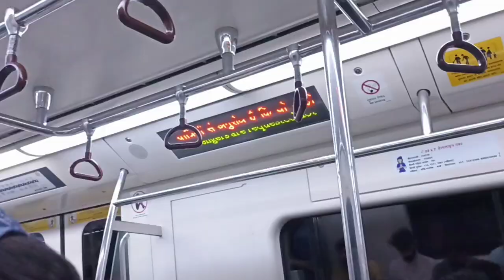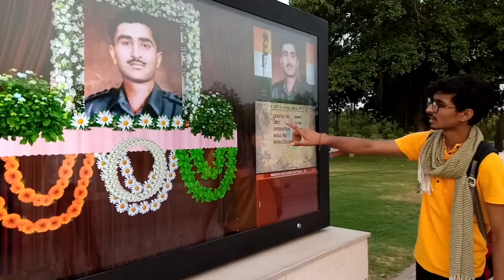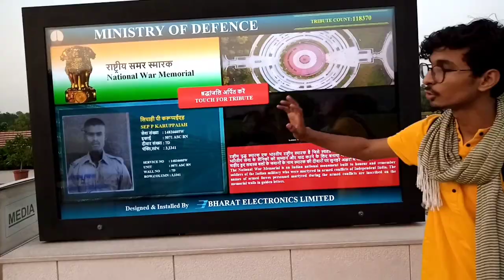Delhi Trip | Assignment Trip to Delhi | Nikhil Gupta Vlog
This Vlog is all about Assignment Trip to Delhi.
We visit Different monuments on 24, May 2022

These are some Vlogs link 🖇️